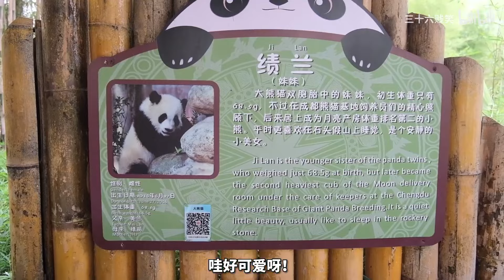五一闲着没事，办个婚礼 泰裤辣！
Hi~我是三十六贱笑
曾获取【第三届全国逗B大赛总冠军】